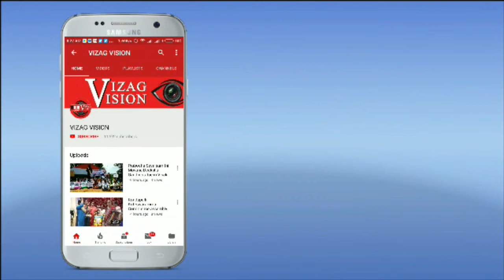Foggy in Agency | మన్యంలో పొగమంచు సోయగాలు కొండ ప్రాంతాల్లో పాల సముద్రాన్ని తలపించేలా మేఘాలు పాడేరు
Foggy in Agency | మన్యంలో పొగమంచు సోయగాలు
కొండ ప్రాంతాల్లో పాల సముద్రాన్ని తలపించేలా మేఘాలు  పాడేరు Visakhapatnam..